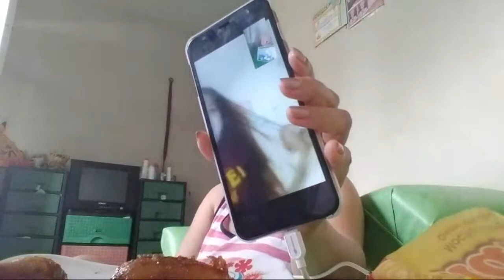Passing Exam At Deutch A1 Course